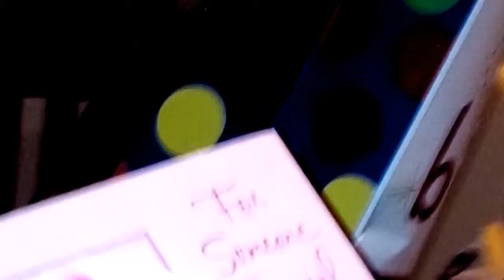Happy Birthday Video for V, 2014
Happy Birthday to.a very special woman from Trinidad & Tobago.

Contact Catrina for a Touching, Fun Video